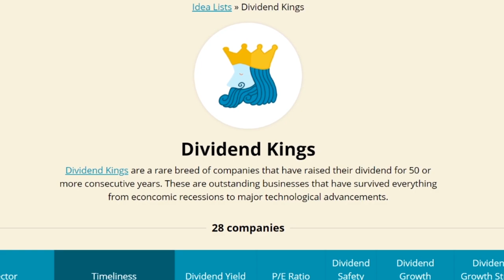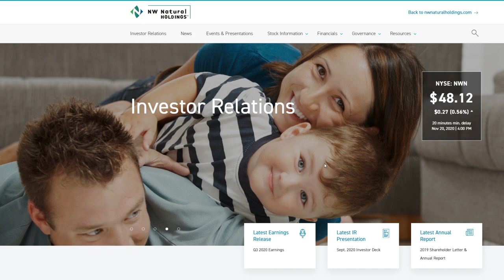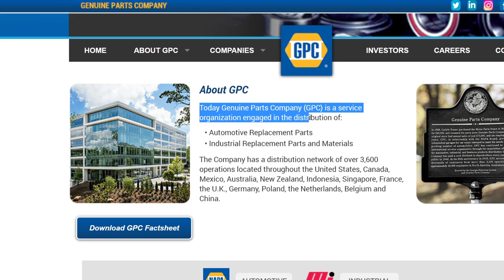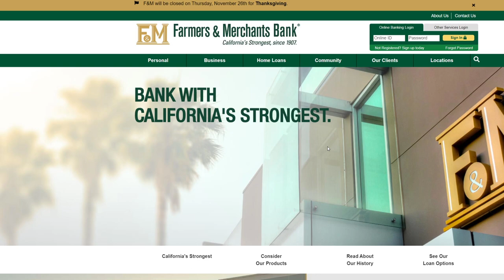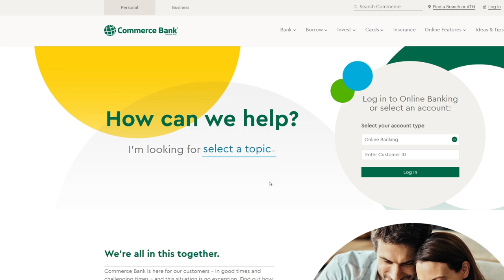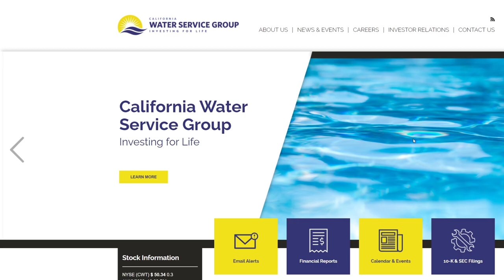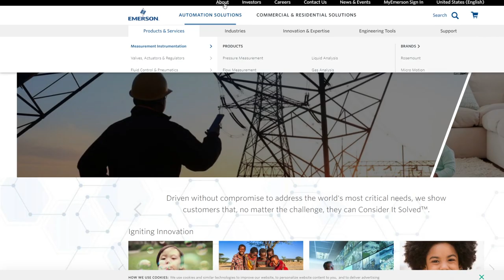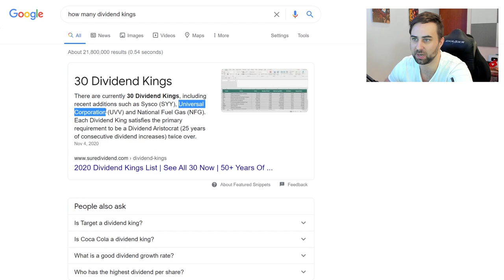TOP Stocks for PASSIVE INCOME according to Dividend Kings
★BEST STOCK PORTFOLIO TRACKER (Get 4 Months FREE)★

TOP Stocks for PASSIVE INCOME - Dividend Kings
THE BEST PASSIVE INCOME Anybody Can Have

In this video, I will show you the best passive income source what I think is the best.

#1 - Dividend Income investing from the stock market which happens to be my favorite way of receiving passive income. Dividend Passive Income requires a lot of money to make good amount of money, but if you start now, there is good chance, that you will build your dividend growth portfolio. Best thing is that you can really start with small amounts. You can start your first portfolio with 1000 dollars or less. The main thing is to start.

 I really love dividend growth investing.

We will discuss how you can invest in dividend stocks to earn passive income in 2021!  Some of the wealthiest people in the world have used dividend stocks as a tool to increase and diversify their investments. Please invest at your own risk. I am not a financial advisor.

This is the first video of series TOP Stocks for PASSIVE INCOME, where I am giving inspiration how to find the best stocks for passive income. Today we will learn about Dividend Kings, next time we will look at Dividend Aristocrats.

upozornění:
Nejedná se o finanční poradenství. Při investování je ohrožen váš kapitál. Investice mohou růst a klesat a můžete získat zpět méně, než jste investovali. Minulá výkonnost není zárukou budoucích výsledků.